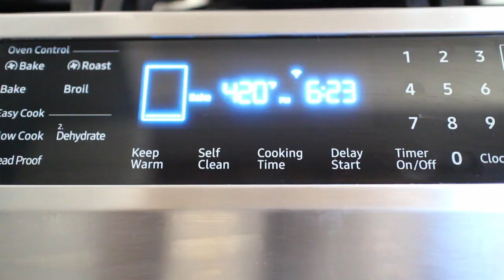Family Pizza Night l Pizza Dough Recipe l Cooking with Family l English & Korean Subtitiles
Family pizza night is one of my family's favorite ways to spend our weekend nights together. Each family member makes individual-sized pizza with their favorite toppings. Then, we decide who made the most delicious pizza. My kids even add sub-categories like the most creative pizza, prettiest pizza to pick more winners.😄 We have a good time talking and laughing a lot while making pizza.

The pizza dough can be frozen and it just needs to be thawed in the fridge overnight before you use it.
Try to make the homemade pizza with your loved ones. Enjoy!

Bread flour (All-purpose flour works too)
Yeast
Salt
Sugar
Garlic powder
Olive oil
Water